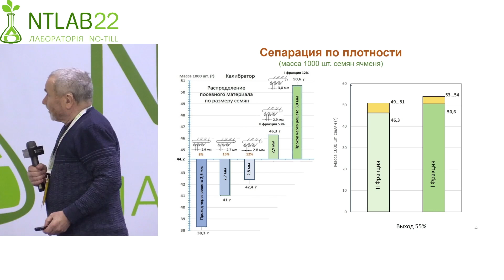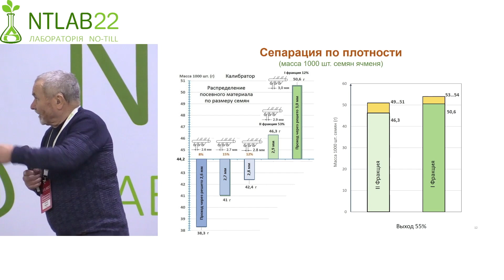Однофракційна технологія відбору насіння - гроші на вітер!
Пофракційна технологія відбору, що не травмує насіння, дозволяє забезпечити хороший вихід добірного посівного матеріалу, яке переважає за якісними показниками наявні стандарти.